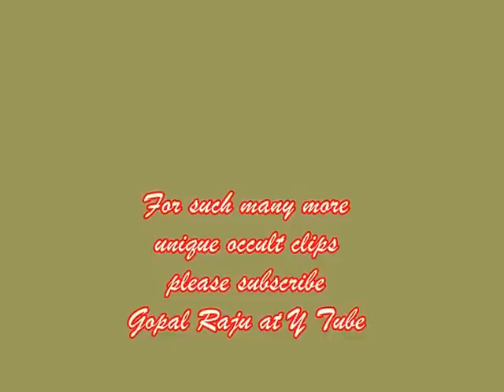इससे भागते हैं अच्छे-अच्छे भूत | चिरचिटा, अपामार्ग, औंगा, लटजीरा |Achyranthes Aspera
Please apply your brain and intellect before adopting any upay, totka, puja, mantra etc fro Gopal Raju Motivational Videos, since we are
not responsible for any damage, loss etc.
No phone calls will be entertained in this respect.
Good luck